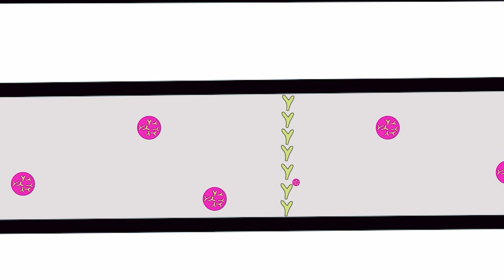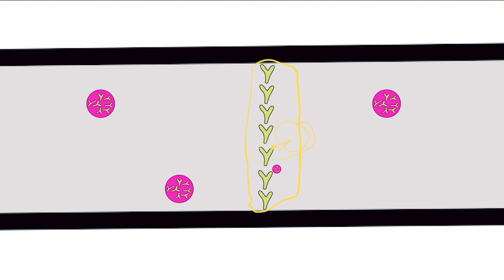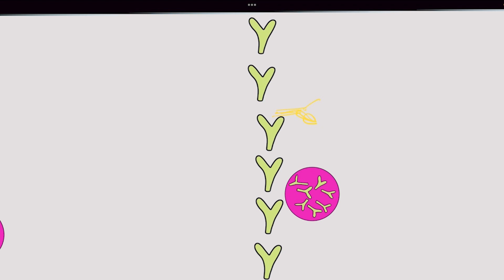How Does RDT Work? A Simple Explanation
In this video, we explain how rapid diagnostic tests (RDTs) work. RDTs are a quick and easy way to test disease. They work by detecting the presence of antigens  in the blood.